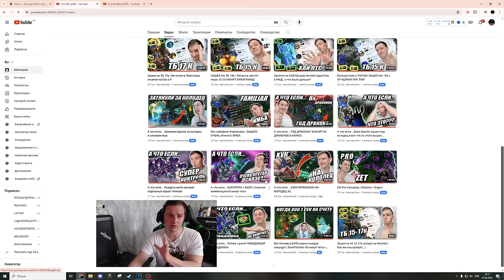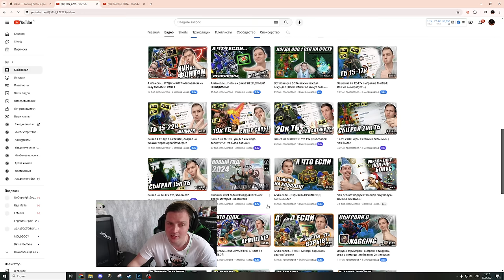Сыграли с GoodBye | Зарубы стримеров!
Поддержи подпиской!

Для модераторов-

1. Выдавать баны только по моему согласию. (не касается мутов)
2. Адекватно общаться, не ругаться .
3. Присутствовать на стримах (хотя бы пару часов от сессии)

1.  Liiyteer
2.  __-ZORRO-__
3.  Нико Нико
4.  DS
5.  Алексейка НОВОРОСС
6. Shodi654
7.  St.Grinch
8.  Ajin
9.  Дед Мороз
10. Geni_TJK
11.  __warkey__
12. Лёха Bender
13.  l9l948
14.  bigboets
15. Ivan
16. Smillecap
17. RF
18. Psihbleee
19. Великий Жирный Ниндзя
20. Fell_C001
21. Mikutza
22. АбуДаби
23. Ислом
24. Владимир Головин
25. Zver_Iz_Chu

💻Мой пк :

1. Процессор - AMD RYZEN 7 2700X 4.35 GHz 8core 16 t
2. Видеокарта - Rtx 3070 8GB DDR6
3. ОЗУ - 32 GB
4. Материнская плата - Gigabyte AM4 B450 AORUS PRO
5. Жесткий диск - 1 ТеррорБлейд

Остальные девайсы:
1. Микро - Хайпер Х quadcast
2. Вебка - c922pro HD streampro
3. Клава - логитеч обычная
4. Мышь х7.
5. Мониторы LG 2х 2650|1440